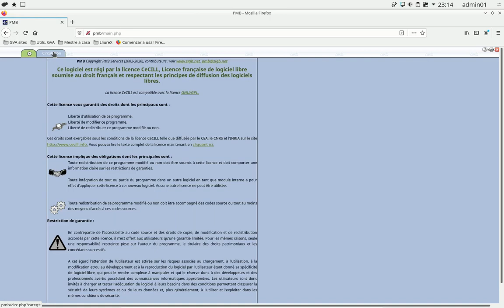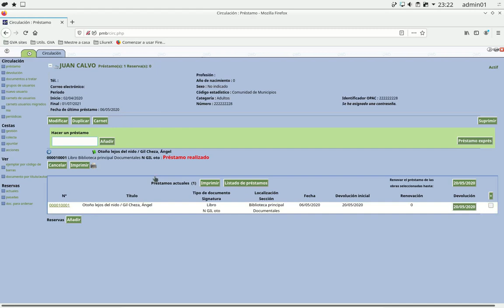PMB en línea - Préstamo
Este vídeo te muestra cómo registrar en PMB un préstamo de un ejemplar a un usuario de la biblioteca de tu centro. Este es un vídeo de apoyo al recurso educativo "Programa de gestión de bibliotecas escolares: PMB" de Cristian García